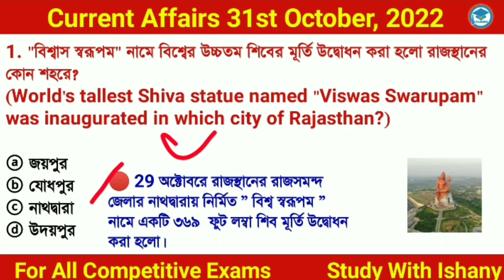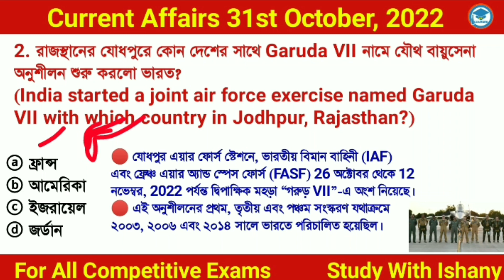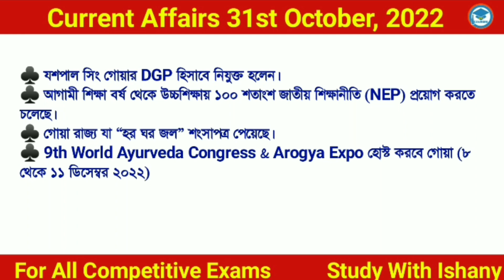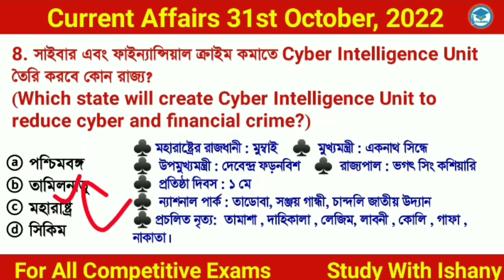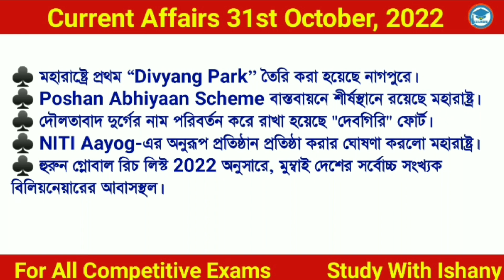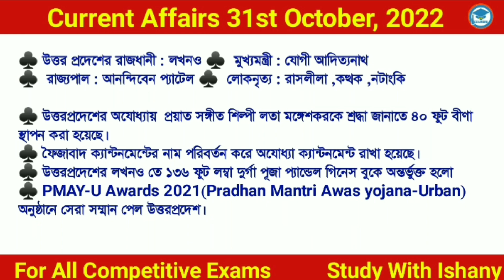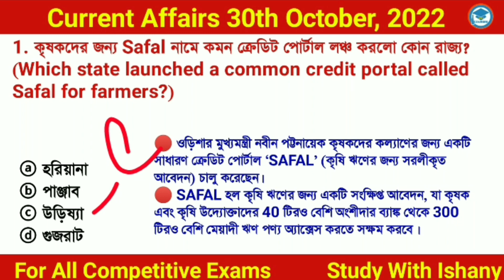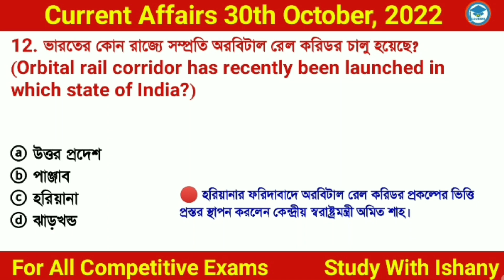Bengali Current Affairs Daily | Daily Current Affairs in Bengali Language | Study With Ishany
Discuss here

*International Animation Day
*chair person of UN's Air Transport Committee
*"Main Bhi Subhash" campaign
*'Women-Friendly Tourism' project
*31st National Pencak Silat championship
*tenth busiest airport in the world

👉 সম্পূর্ণ সেপ্টেম্বর  মাসের কারেন্ট অ্যাফেয়ার্স এর

# You Tube
কারেন্ট অ্যাফেয়ার্স 2022
todaycurrentaffairs 2022
# 31st_October_current_affairs